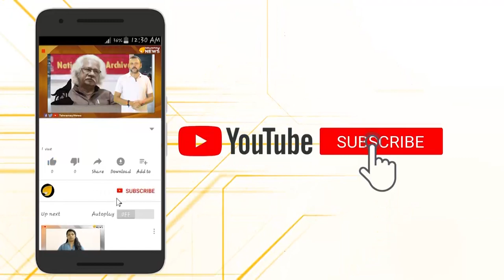പ്രിയങ്കയുടെ വീട്ടിൽ കോൺഗ്രെസ്സുകാർ ഒളിച്ചുകയറി..!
കോൺഗ്രെസ്സുകാരെ സൂത്രത്തിൽ വീട്ടിൽ കയറ്റി തന്റെ വീട്ടിൽ അതിക്രമിച്ചു ആളുകൾ കയറിയതായി വരുത്തി തീർക്കാൻ പ്രിയങ്ക ഗാന്ധിയുടെ ശ്രമം... എസ് പി ജി സുരക്ഷാ പുനഃസ്ഥാപിച്ചു കിട്ടുന്നതിനായുള്ള നീക്കം.